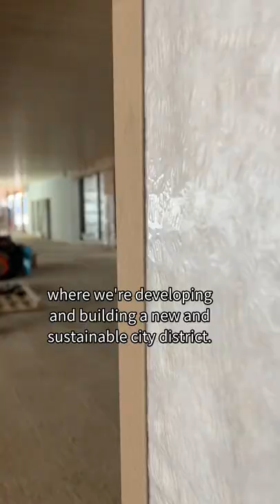WAS MACHT EINE JUNIOR BAULEITERIN BEI IMPLENIA? 👷‍♀️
Als führender Schweizer Bau- und Immobiliendienstleister entwickelt und realisiert Implenia Lebensräume, Arbeitswelten und Infrastruktur für künftige Generationen.

Mit der Entwicklung der Lokstadt verwandelt sich ein ehemaliges Industrieareal in einen nachhaltigen, vielseitigen und urbanen Stadtteil im Herzen Winterthurs.

Unsere Junior Bauleiterin Jenny zeigt, welche Aufgaben sie in der Lokstadt in Winterthur koordiniert: «Das Tolle an dem Job ist, dass jeder Tag anders und spannend ist – langweilig wird mir wirklich nie!»

Interessiert, an der Welt von morgen mitzubauen?